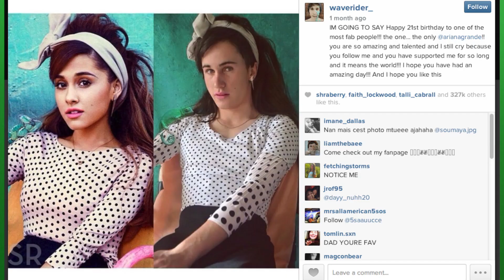Instagram Star Trying to Prevent Cyber Bullying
A star on Instagram is recreating celebrity photographs and using his platform to help fight online bullying.  Jessica Abo has more.